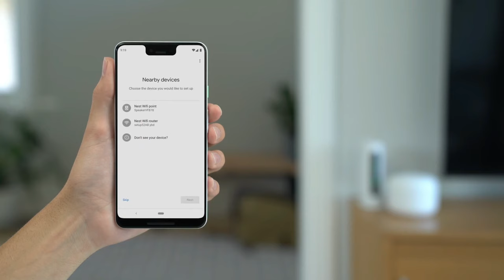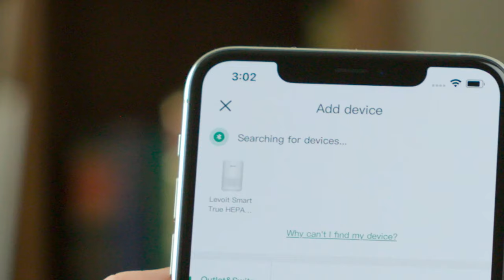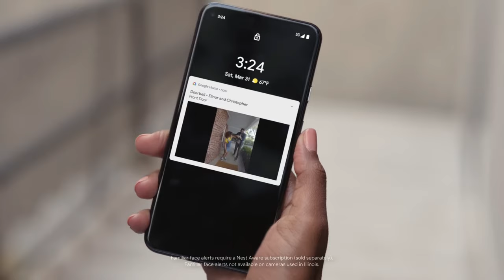THE COOLEST 10 TECH GADGETS YOU WILL DEFINITELY ENJOY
These are the coolest 10 tech gadgets that you will definitrly enjoy. We all love the arrival of the new tech gadgets, which make our life more convenient and also entertaining. The coolest 10 tech gadgets will always be on your top tracks. Sometimes it is a good idea to gift your close ones with at least one of the coolest 10 tech  gadgets with which they will fall in love. With research, we have put together some advanced and interesting gadgets based on their popularity. These d10 tech gadgets are intense as they add some benefits to all of our lives.
Let’s start!

🔥 If you like this video make sure you watch, 10 NEWEST HI TECH GADETS YOU CAN BUY RIGHT NOW!

VIDEO CONTENTS
00:00 Introduction
00:38 No.1 DJI Mavic Mini
01:05 No.2 Rocketbook Core
01:45 No.3 Nest Wifi
02:24 No.4 Casper Glow Light
02:44 No.5 Smart WiFi Air Purifierk
03:22 No.6 Ember Travel Mug
03:45 No.7 Self Cleaning Water Bottle
04:21 No.8 Sonos Arc Soundbar
04:58 No.9 Oral-B IO Toothbrush
05:31 No.10 Google Nest Doorbell

🔥 If you like this video make sure you watch, Top Best 10 Unique Tech Gadgets 2022 ➡️

We are giving away a very cool new, Steampunk Time Machine Clock
To qualify:
2. Give a thumbs up 👍
3. Leave a comment 💬
If the video collects 500 likes ❤️ before the next video, we’ll announce the winner.
We wish the best of luck 🍀 to everyone!

The Definition of tech gadget. A tech or technology gadget is a hardware device or accessory that makes your life more comfortable or more enjoyable. Gadgets are also familiar as widgets, gizmos, contrivance, or invention. If you scan the room, you will surely find few about. Our YouTube channel examines the latest in smart technology, unique and cool tech gadgets, and clever inventions to instruct, and surprise the user. It reveals the best tech innovations on the Internet, brought together in our many lists of the top 10 latest tech gadget videos. Not are our tech gadget videos educational, but they can also be very helpful as you can use our video lists to complete all your gifts shopping here if you want. Giving your loved ones an incredible gift is a heartwarming thing to do, especially during this holiday season. In each video below you’ll find the top 10 hottest innovations of the moment, from the latest in electronics, to NASA-inspired gizmos, to make life easier and more convenient. We review awesome gifts, hot toys and games, drones, smart phone accessories, wi-fi, virtual reality and much more.
amazon must haves #11 gadgets that will blow your pants off #9 new tech 2021 mind blowing gadgets 2022 minority report future tech top 5